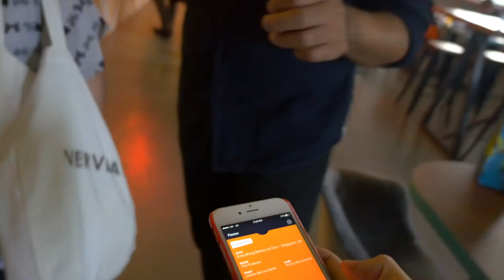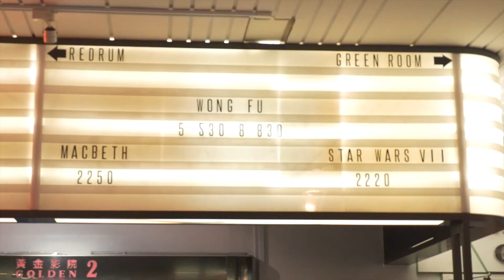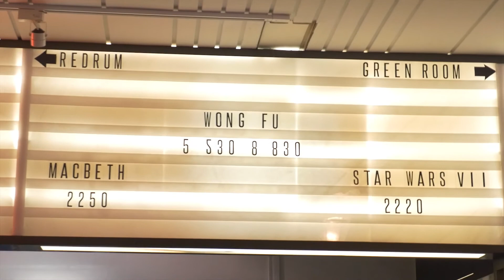WONG FU 4 LYFE - Vlog#29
When Piao Productions meet Wong Fu senpai.

This was shot during Wong Fu's Everything Before Us: Asia Pacific Tour 2015 when they were in Singapore in Dec 2015. You can watch the full Q&A that they did with us